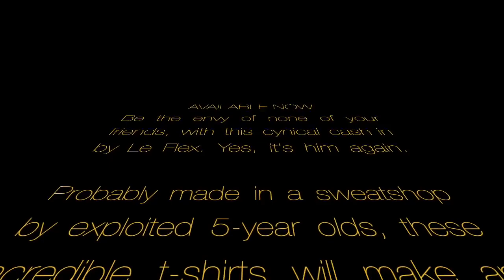Le Flex T-Shirts are here!!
Worldwide shipping and instant sex appeal!

BUY BUY BUY!!!